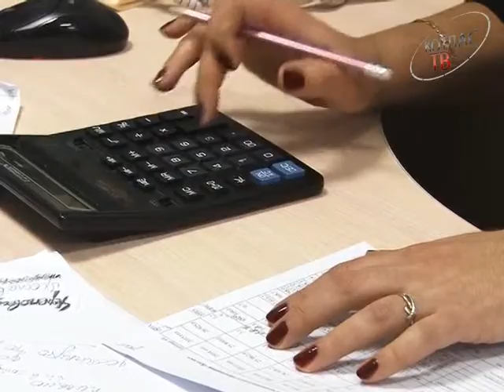Интервью c В. Заборским